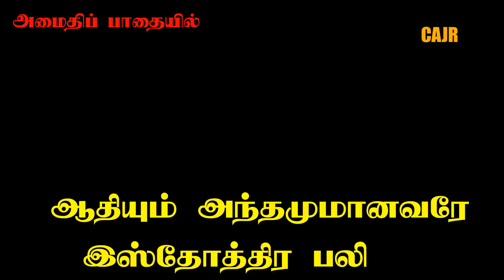ஆதியும் அந்தமும் ஸ் தோத்திர பலி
ஆதியும் அந்தமும்  ஸ் தோத்திர பலி Christian_devotional_song#Christian_song# pajanai#paadal#